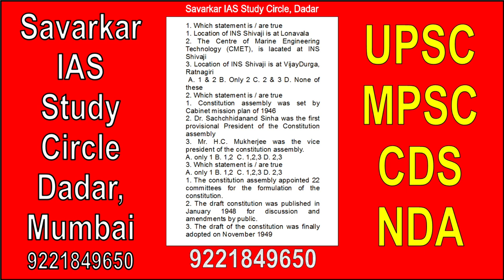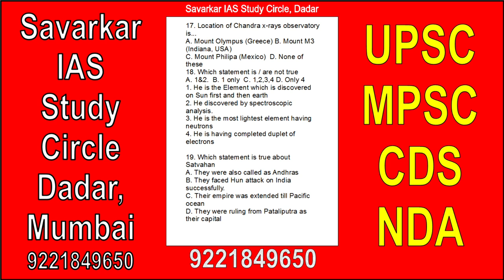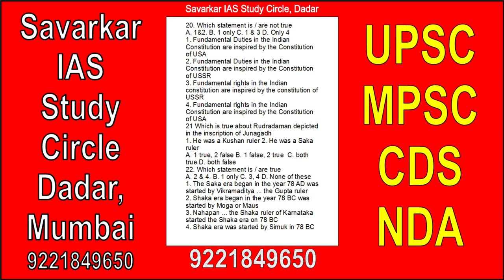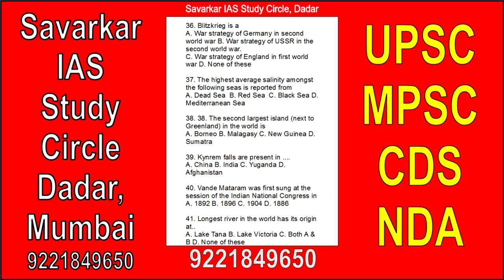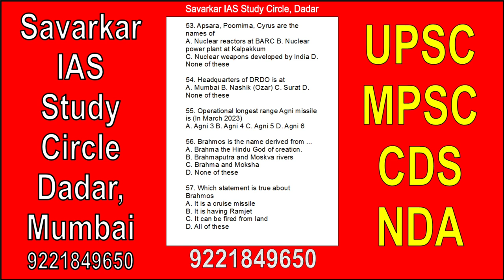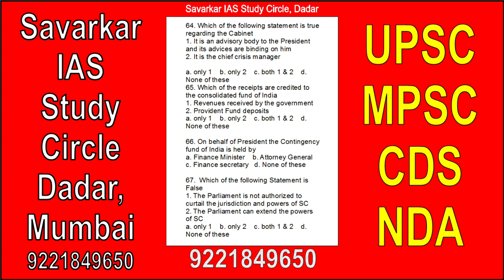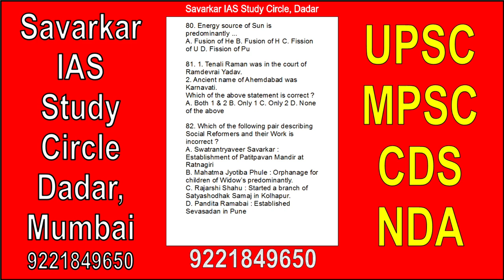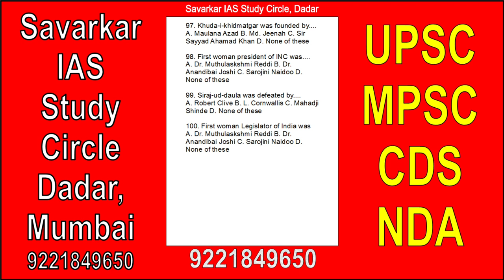Mock test #1| Pre UPSC 2023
First Mock preliminary examination for UPSC civil services examination 2023.
The answers will be published on 18.5.23. The link will be available here.